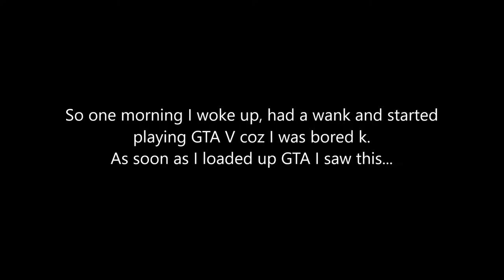@~*Hacked*~@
Yep.

And peace guys!

Guys if you want to use this in a video please do. Just give credit, k.